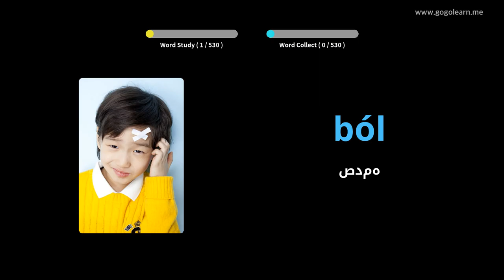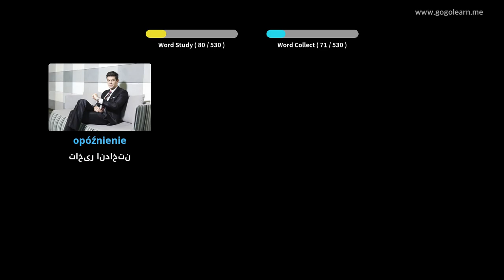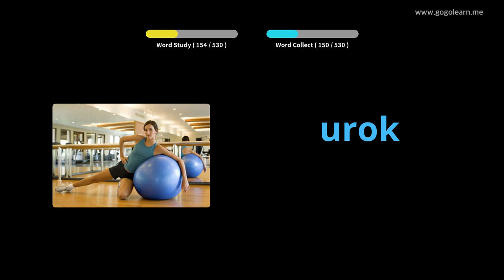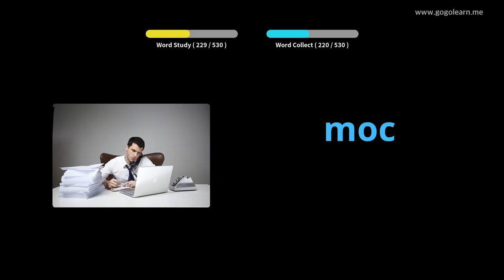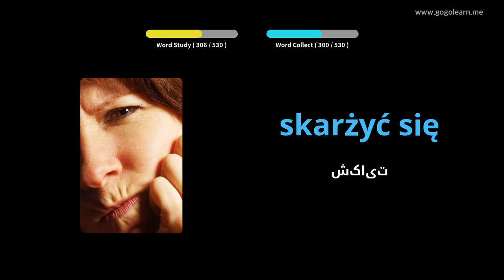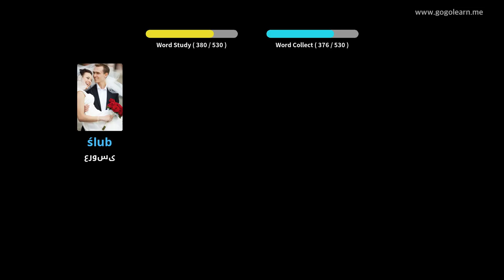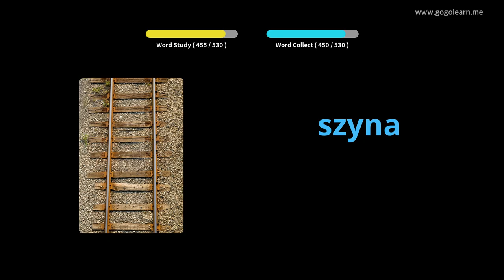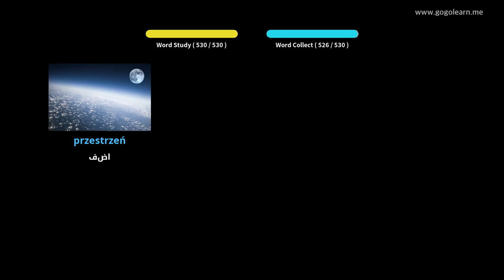مدرسه متوسطه پایه واژگان لهستانی | Golearn